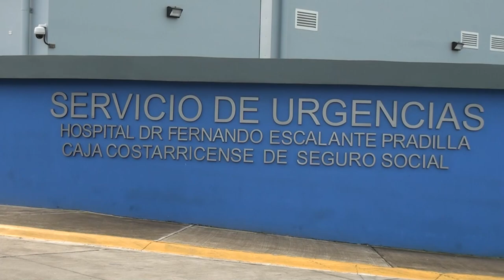Un niño sufrió quemaduras en Cordoncillo de Buenos Aires